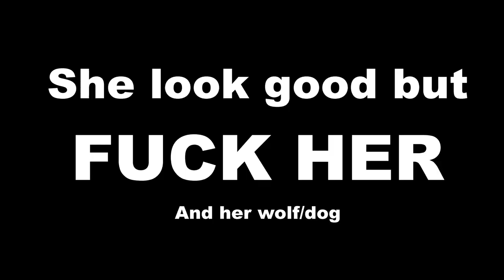OVERPOWERED OLD MAN!!! | Guilty Gear Strive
I really enjoyed playing this game, I might make another video on it but I'm not sure.